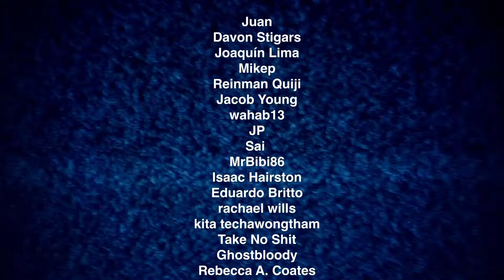WISH (2023) MOVIE REACTION!! First Time Watching | Disney Animation | Ariana DeBose | Chris Pine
KING MAGNIFICO WAS OVERTAKEN BY THE DARKHOLD!! The movie definitely started out rocky, but it picked up and ended great! Disney’s Wish (2023) First Time Watching Movie Reaction and Review, directed by Chris Buck and Fawn Veerasunthorn. Starring Ariana DeBose (Asha), Chris Pine (King Magnifico), Alan Tudyk (Valentino), Angelique Cabral (Queen Amaya), Victor Garber (Sabino) and so much more!!!

Video Chapters
0:00 Like and Subscribe!
1:08 Wish Movie Reaction
39:22 Movie Review

This video is for commentary and criticism only and is not a replacement for watching the original release of Wish.